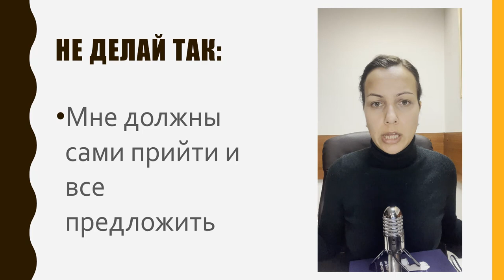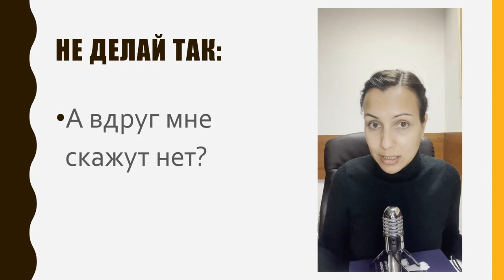Привычка тупить / бери и делай / не упускай свои шансы / услышать нет - это нормально